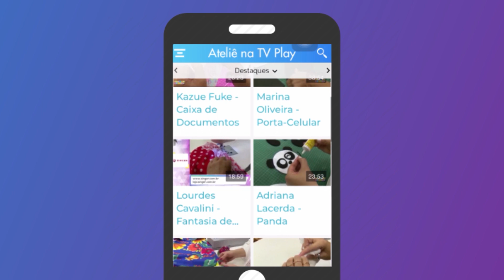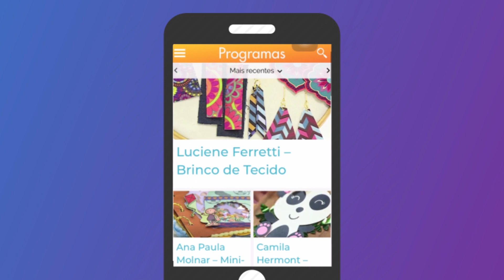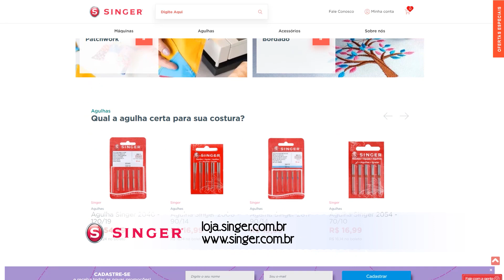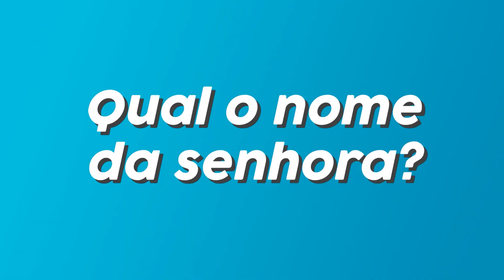Ateliê na TV - 23.04.20 - Fabianno Oliveira - Aline Domingues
@FabiannoOliveira ensina essa peça linda em passo-a-passo para decorar e organizar os brinquedos das crianças, utilizando os produtos da @acrilexbrasil . E Aline Domingues ensina uma bolsa bem prática e fácil de fazer, utilizando a máquina da @minhasinger.

- SKY 6.